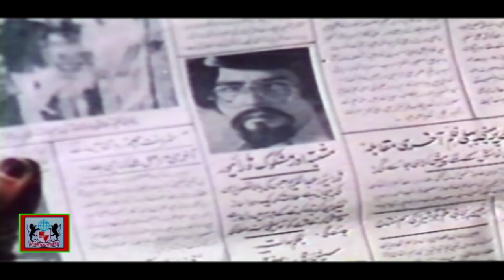KORA KAGHAZ (1978) - MOHAMMAD ALI, ZEBA & BABRA SHARIF - OFFICIAL PAKISTANI MOVIE